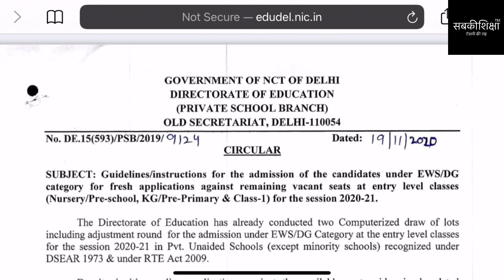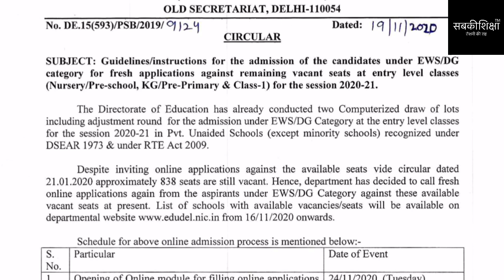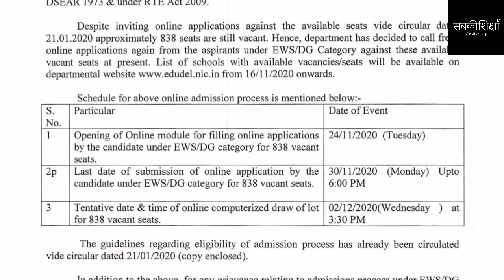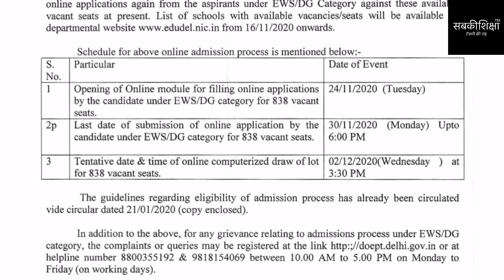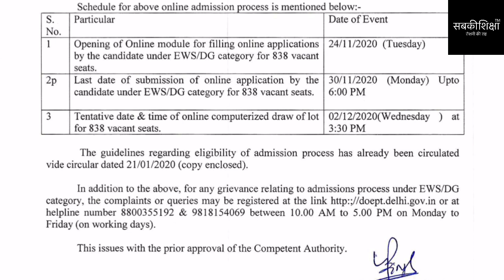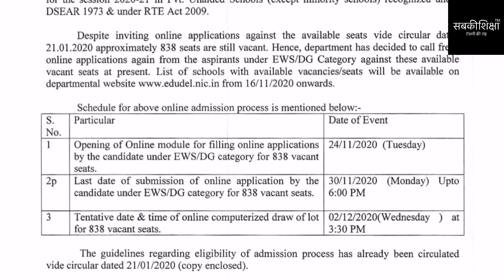EWS Admission 2020 / EWS Admission 2020-21 / Delhi EWS Admission 2020 / Delhi EWS Admission 2020-21